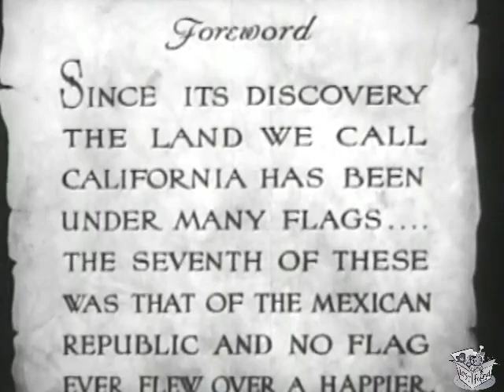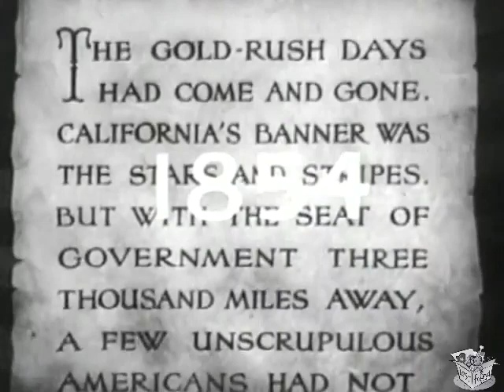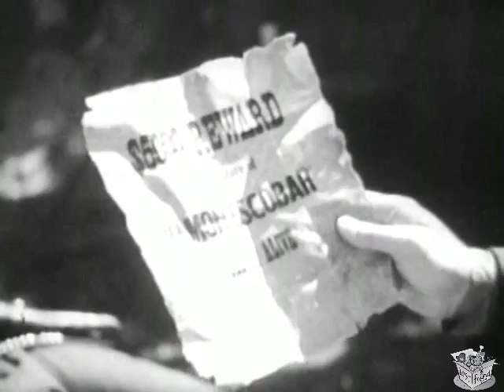THE CALIFORNIAN aka The Gentleman From California (1937) Ricardo Cortez & Marjorie Weaver | B&W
The Californian is a 1937 American Western film directed by Gus Meins and written by Gordon Newell and Gilbert Wright. The film stars Ricardo Cortez, Marjorie Weaver, Katherine DeMille, Maurice Black, Morgan Wallace and Nigel De Brulier. The film was released on July 18, 1937, by 20th Century Fox. It is also known as The Gentleman From California

SYNOPSIS
The story follows Ramon Escobar who comes back to California after attending school in Spain, and finds corrupt politicians mistreating the people of California.

Native son returns from school in Spain to California in 1855 and finds corrupt politicians stealing land from old California families. He becomes a sort of Robin Hood in order to fight them.

CAST & CREW
Ricardo Cortez as Ramon Escobar
Marjorie Weaver as Rosalia Miller
Katherine DeMille as Chata
Maurice Black as Pancho
Morgan Wallace as Tod Barsto
Nigel De Brulier as Don Francisco Escobar
George Regas as Ruiz
Pierre Watkin as Miller
James Farley as Sheriff Stanton
Edward Keane as Marshal Morse
Gene Reynolds as Ramon as a Child
Ann Gillis as Rosalia as a Child
Francisco Flores del Campo as Ruiz as a Child
Billy Bletcher as Tax Collector

Directed by Gus Meins
Screenplay by Gordon Newell, Gilbert Wright
Story by Gordon Newell, Gilbert Wright
Edited by Arthur Hilton, Carl Pierson
Production company Sol Lesser Productions
Language English